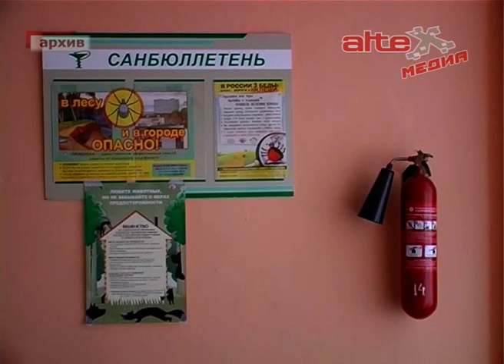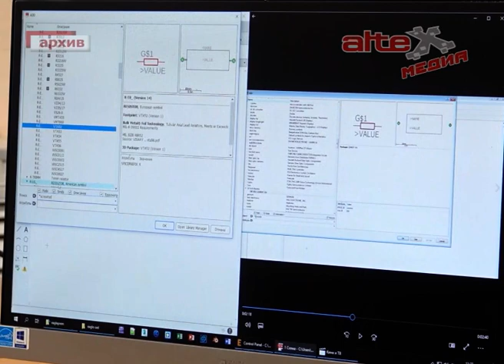Руководители предприятий АГО собрались для обсуждения актуальных вопросов